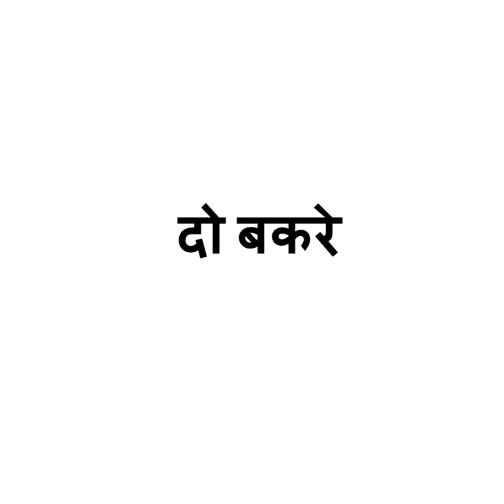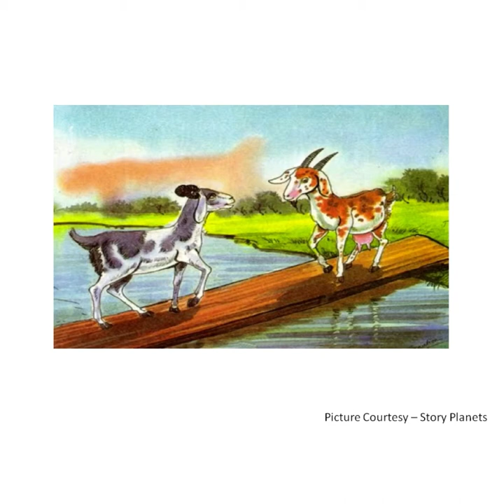The Orbis School - Hindi - Jr KG - Story